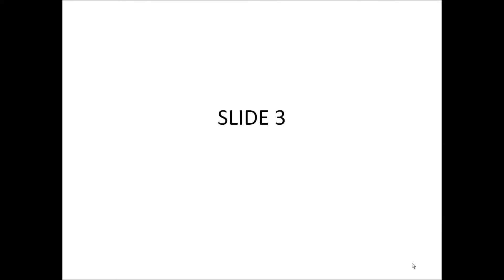Hide Slides in PowerPoint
If the video appears grainy then change to high definition.

You can condense powerpoint slide shows very easily without having to delete slides.  I will show you how in this video.